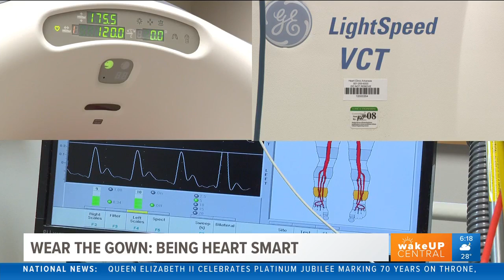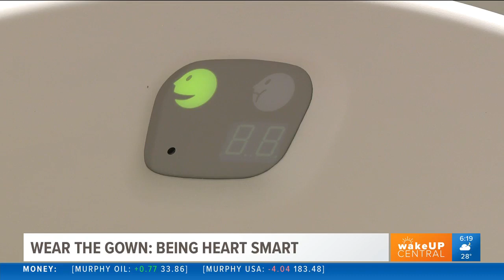How to Detect Early Signs of Heart Disease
Even if you have no symptoms, you may still be at risk for heart disease. In fact, the Centers for Disease Control and Prevention found that half of the men who die suddenly of coronary heart disease had no previous symptoms. A lack of symptoms, however, doesn’t mean that heart disease is undetectable.

On the contrary, early detection of heart disease leads to the best outcomes for patients, ensuring that your treatment plan begins with a proactive conversation with a cardiologist and not a trip to the Emergency Room. That’s why the CHI St. Vincent Heart Institute created the HeartSmart Screening Program.